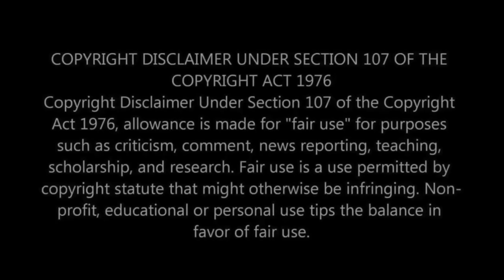CANADA ESCAPES THE COLD WITH THIS FIRE 🔥! First Time Hearing Triumph - Lay It On The Line Reaction!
Join us as we listen to Triumph's iconic track, "Lay It On The Line," for the very first time and share our genuine reaction with you!

Triumph is a legendary Canadian rock band that has left a significant impact on the music scene. Their powerful and energetic performances have captivated audiences worldwide. "Lay It On The Line" is one of their most beloved songs, known for its catchy riffs, soulful vocals, and hard-hitting lyrics.

As we listen to this track together, we'll be capturing our initial thoughts, emotions, and impressions. This reaction video aims to provide an authentic and relatable experience for both die-hard Triumph fans and those who are discovering their music for the first time.

Whether you're a long-time Triumph fan looking to relive the magic of "Lay It On The Line" or someone simply curious about experiencing the power of this iconic track, this reaction video is for you! By the end of the video, we hope you'll feel inspired to explore more of Triumph's discography and appreciate their contribution to the rock genre.

Join us on this musical journey as we react to Triumph's "Lay It On The Line" for the first time. Let's embrace the fire together and celebrate the timeless legacy of Triumph!
You can listen to Triumph - Lay It On The Line on YouTube here: